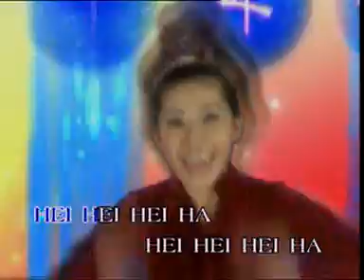S-VIN VS 小巨人－小拜年+恭喜發財